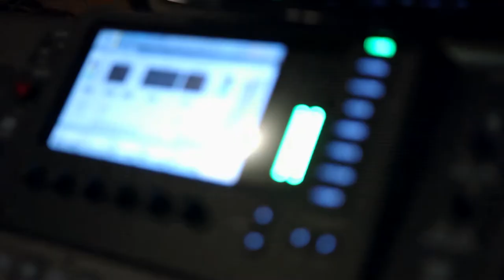Audio Visual Open MIc #11: Sharisse Zeroonian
Studio A, Belmont Media Center, Belmont MA. 11/08/2019